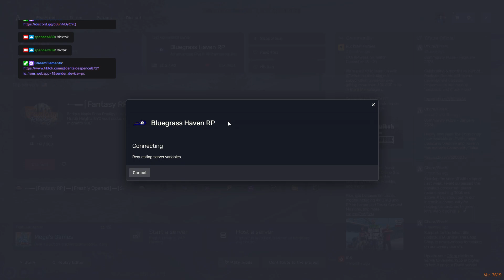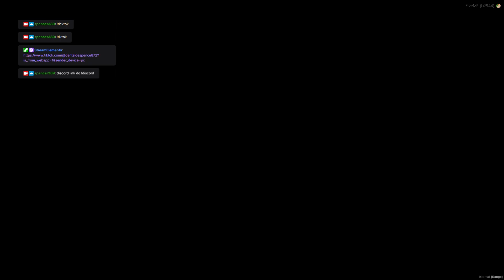fivem bluegrass haven rp